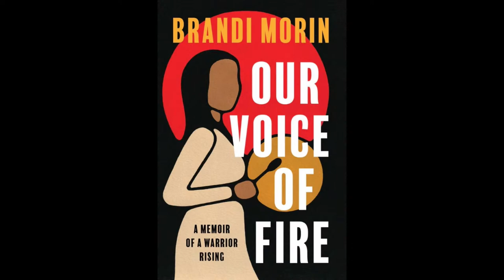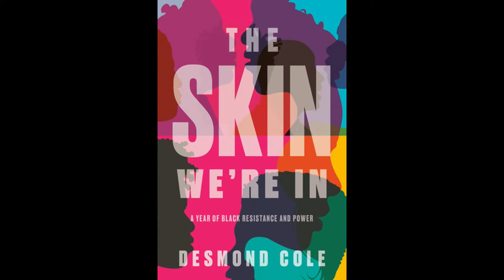Who is Served and What is Protected? With Desmond Cole and Brandi Morin Hosted by Erica Iffil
Erica Iffil, co-host of the  Bad + Bitchy podcast, hosts a necessary conversation on the state of policing  with Brandi Morin (Our Voice of Fire: A Memoir of a Warrior Rising) and  Desmond Cole  ( The Skin We're In: A Year of Black Resistance and Power ).bb